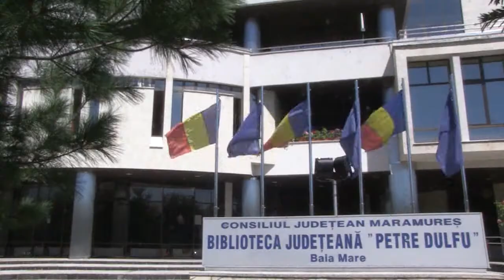Raul Czompa – profesor - oaspetele bibliotecii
Raul Czompa (n. 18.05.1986, Baia Mare) a absolvit Liceul cu Program Sportiv Baia Mare în 2005, iar Facultatea de Educație Fizică și Sport, din cadrul Universității "Bogdan Vodă" , Filiala Baia Mare în 2008.
Îi place viața la țară, dar mai ales oamenii de acolo pentru că au copii mai bine crescuți, crede el. De aceea și-a și ales un post de profesor  de educație fizică la școlile din comuna Șișești, jud. Maramureș. Îi place să cultive la copii nu numai sănătatea prin mișcare, dar și valorile morale și de bună creștere.
Este unul dintre puținii profesori de sport, care promovează în rândul elevilor lectura și biblioteca oricât de mare sau mică ar fi, considerând că lectura îmbunătățește calitatea vieții cu 100%. Cuvintele care-l caracterizează cel mai bine sunt: autoeducația și curiozitatea.  Citește cel puțin o carte pe lună din domeniile istorie, politică, psihologie sau biografii celebre, fiind abonat la Biblioteca Județeană "Petre Dulfu" Baia Mare.

Interviu realizat de Corina Șandor-Martin, Biblioteca Județeană "Petre Dulfu"  Baia Mare